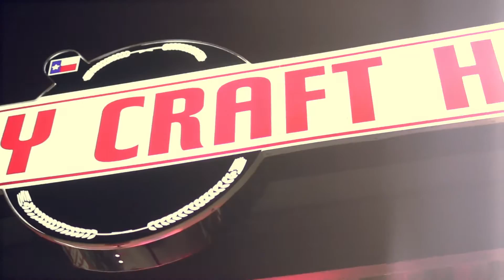Doug Anderson at Midway Craft House, covering "Backslidin' Lover"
Highlight Reel of Doug Anderson's set at Midway Craft House in Denton.

Covering "Backslidin' Lover" by Hank Soto

Shot and Edited by: Lauren McMichael